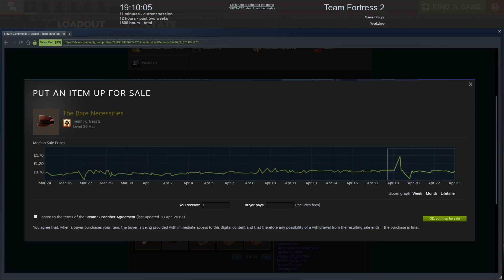TF2 Summer2019 Cases | I Created an ABSOLUTE ALPHA CHAD UNIT!!!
Wasting my hard-earned cash on Team Fortress 2.
Wraith Addicted to Gambling :)))))))

Spicy Content!